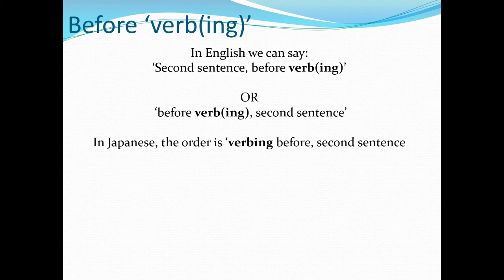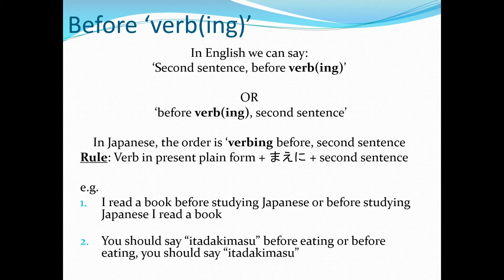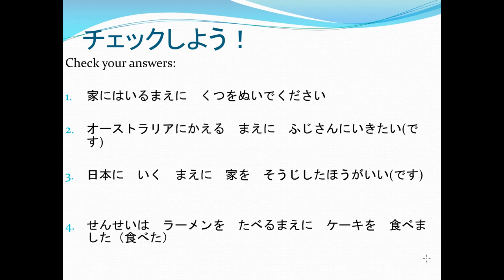Before Verbing in Japanese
Have you ever wondered how to say that you did something before something else?
Wonder no more! In this episode of GoGo NihonGo Tucker Sensei explains the grammar "before verb(ing)" in Japanese.
Ganbatte ne~!